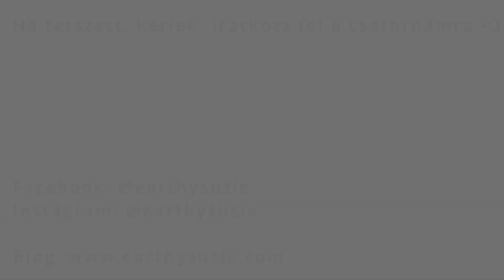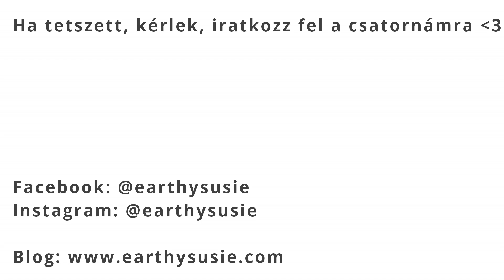ॐ Flow jóga | Bali ॐ 10 perc, kezdő, napindító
Aloha,

I am Susie, a vegan, nature lover yogi, and as I love traveling I decided to connect these activities and come up with a personal blog. I travel with the love of my life who is the creator of all the beautiful drone and yoga footage.

If you like this video, please subscribe to our channel, so that we can keep bringing you these amazing videos and inspire you to live such a lifestyle as we do.

Susie and Steve

Aloha,

Susie vagyok, egy vegán, természetimádó jógi, és mivel nagyon szeretek utazni is, úgy gondoltam összekötöm ezen témákat egy Youtube csatornán. Utazótársam életem szerelme, őt illeti az elismerés minden gyönyörű drónos és jógás videó felvételéért.

Szeretettel,
Susie és Steve

All content on my channel is subject to copyright or other intellectual property ownership by Zsuzsanna Zoni. The ideas, workouts, recipes and other opinions expressed here reflect my experiences and opinions and are not intended to be, or to replace, medical advice. I do not hold myself out to be dietician, nutritionist or medical professional. Please consult your doctor before starting any diet or exercise program, particularly if you are breastfeeding or pregnant. By using our site, you understand and agree that neither Zsuzsanna Zoni nor any persons associated with it have any liability to you for any injury or loss you may suffer in connection with any content I may post.
FELELŐSSÉGKIZÁRÁS

Minden, a csatornán található videó - amennyiben másként nincs jelölve - Zóni Zsuzsanna szellemi tulajdona és ezáltal szerzői jogvédelem illeti meg.
Az ötletek, tananyagok, receptek és más cselekmények/gondolatok/tanácsok a szerző, Zóni Zsuzsanna tapasztalatai és véleménye, nem helyettesítenek semmilyen orvosi vagy szakértői tanácsadást. Nem tartom magam sem szakértőnek, sem táplálkozási tanácsadónak, sem dietetikusnak. Kérlek, hogy mielőtt bármely videóban található tanácsot/utasítást megfogadsz, arról előtte konzultálj szakértővel., különösen ha állapotos vagy, vagy bármilyen rendellenességet tapasztalsz az egészségedre vonatkozóan. Azzal, hogy a csatornámon lévő tartalmakat böngészed, elfogadod, hogy mind én, Zóni Zsuzsanna, mind bárki  más, aki említést élvezd a csatornán, minden felelősséget kizárunk a tanácsok/utasítások/vélemények nem megfelelő, vagy nem elég körültekintően akalmazott voltából kifolyólag történt káreset/sérülés/egészégkárosodás esetén.